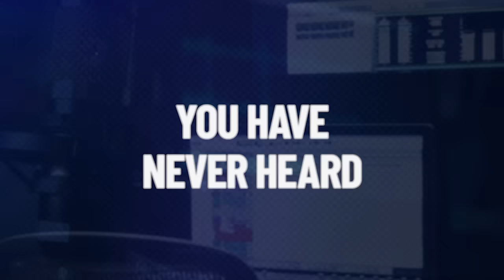Difficulties in Pakistan, Education and Anwar ul Haq Kakkar - Mosharraf Zaidi and Fasi Zaka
Fasi Zaka and Mosharraf Zaidi come on The Pakistan Experience to unpack Pakistan - What is Pakistan?

On this episode, we disuss the beginning of How to Pakistan, Anwar ul Haq Kakkar,  Afghan Refugees, Education in Pakistan, Public Policy, Conspiracy Theories, Social Media and Iran nay kyon missile mara

Fasi Zaka is a Pakistani political commentator, columnist, radio talk show host, and television anchor.

Mosharraf Zaidi is the Founder and CEO of Tabad Lab.
Mosharraf Zaidi has over two decades of experience in analysing and shaping policy in complex political environments. He has spearheaded research, analysis and delivery for a wide array of reform interventions in Pakistan and Afghanistan as well as in the South Asia region. His work intersects political economy, strategic communications and change management.

Chapters:
0:00 Introduction and How How to Pakistan Started
4:30 What is Pakistan and the entertaining Anwar Kakkar
11:51 Difficulties in Pakistan
22:00 Afghan Refugees
24:30 Education in Pakistan and Pakistanis being self critical
35:30 Iran nay kyon missile mara
39:00 Conspiracy Theories and Engaging on Social Media
49:00 Israel, Palestine and Behavioural Science
1:03:00 Audience Questions